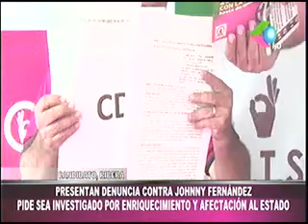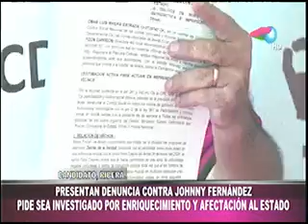03022021 OMAR RIBERA DENUNCIA A JHONNY FERNANDEZ POR CORRUPCIÒN GIGAVISIÒN